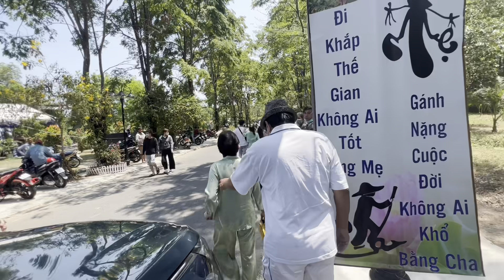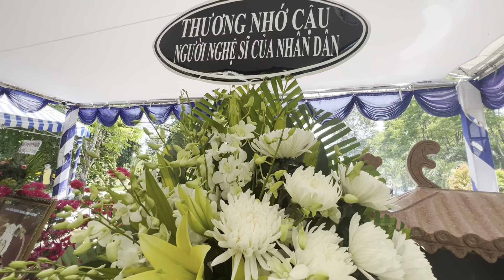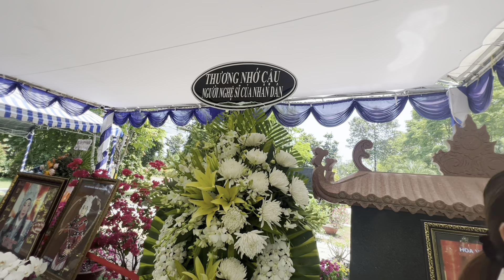Trưa 26/3/2023 Tại Mộ"NSUT VŨ LINH"Cảnh Tượng Khủng Khiếp Người Hâm Mộ Quay Kín Mộ Chú.